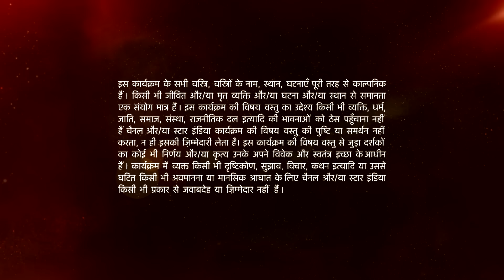Mann Kee Awaaz Pratigya | मन की आवाज़ प्रतिज्ञा | Kyun kar rahi hai Pratigya Samar ko ignore?